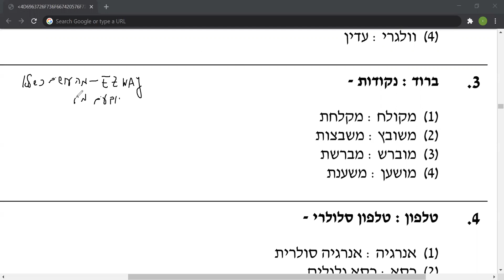סימולציה 3 פרק 3 שאלה 3 EZWAY